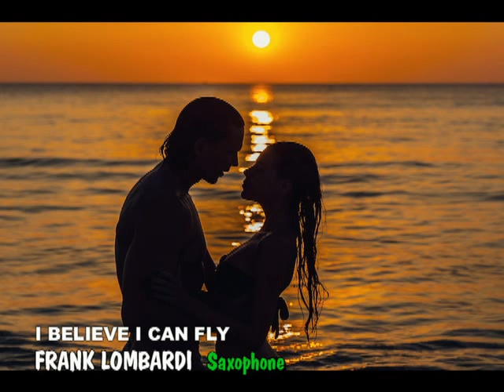I Believe I Can Fly (SAX Version) FRANK LOMBARDI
Tutta da ascoltare  questa  Meravigliosa esecuzione del brano internazionale  I Believe I Can Fly (colonna sonora del film Space Jam)1996  portata al successo dalla star  R.Kelly
Suonata dal sassofonista napoletano  Frank Lombardi
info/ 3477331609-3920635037